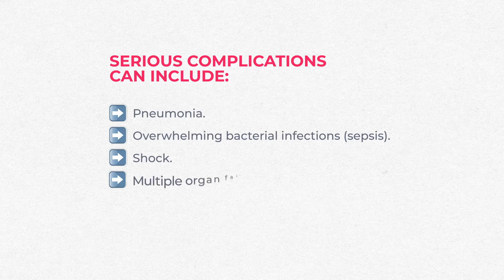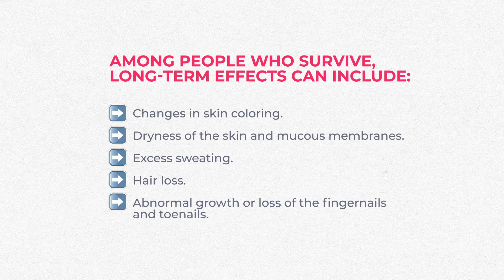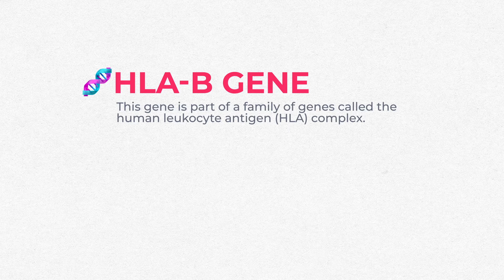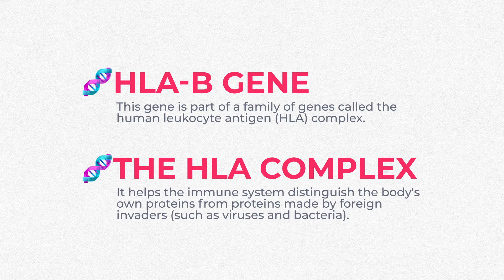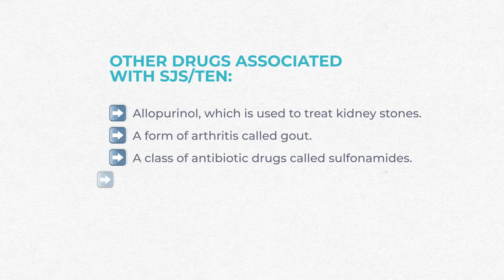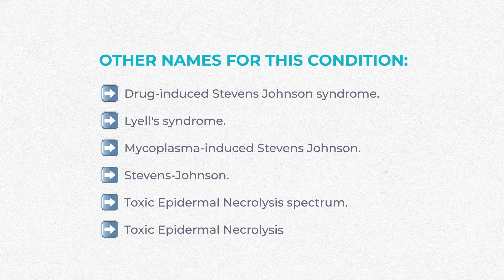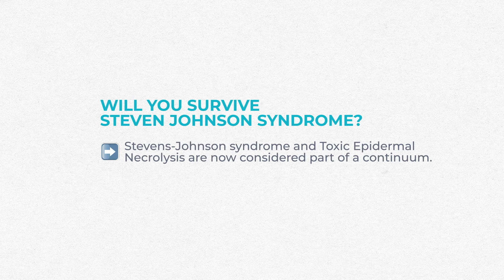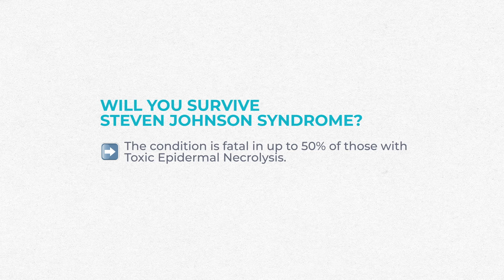Can You Survive Steven Johnson Syndrome? What Does Steven Johnson Syndrome Look Like In Beginning?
Stevens-Johnson syndrome (SJS) is a rare, serious disorder of the skin and mucous membranes.  It's usually a reaction to medication that starts with flu-like symptoms, followed by a painful rash that spreads and blisters. Stevens Johnson Syndrome can occur from even over the counter medications like Tylenol, but also from medications that MD’s, DO’s, and Optometrists prescribe every day like antibiotics. Today we’ll talk about this serious disease and its effects on the eyes.

⏱️ Timecodes:
   00:00 Intro
   00:59 What is Stevens-Johnson Syndrome?
   05:58 Drugs associated with Stevens-Johnson Syndrome
   07:24 What does Stevens-Johnson Syndrome look like in the beginning?
   07:44 How quickly does Stevens-Johnson Syndrome progress?
   08:03 Can Tylenol cause Stevens-Johnson Syndrome?
   08:37 Will you survive Stevens-Johnson Syndrome?
   10:01 Summary

Stevens-Johnson syndrome often begins with a fever and flu-like symptoms. Within a few days, the skin begins to blister and peel, forming very painful raw areas called erosions that resemble a severe hot-water burn. The skin erosions usually start on the face and chest before spreading to other parts of the body.